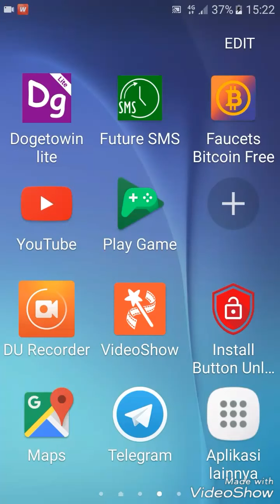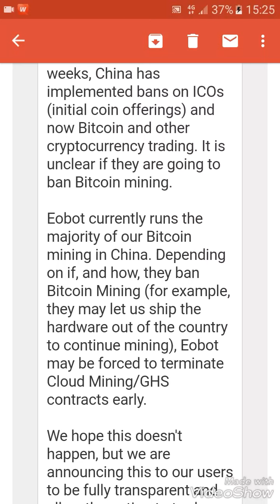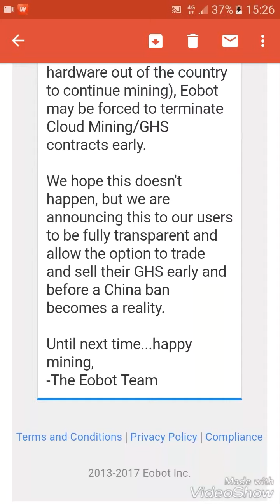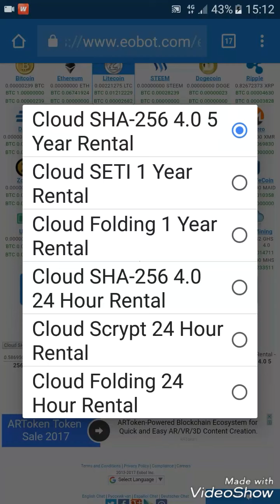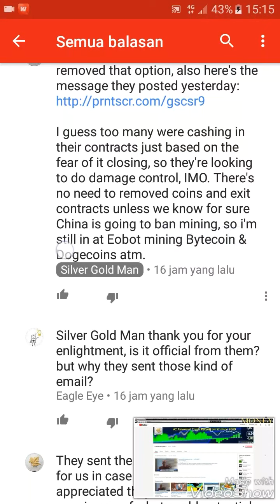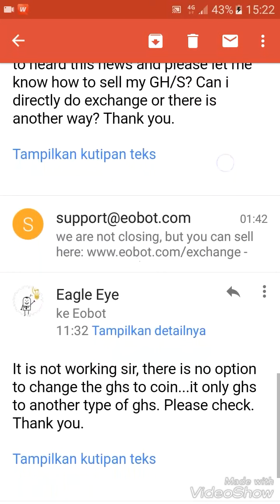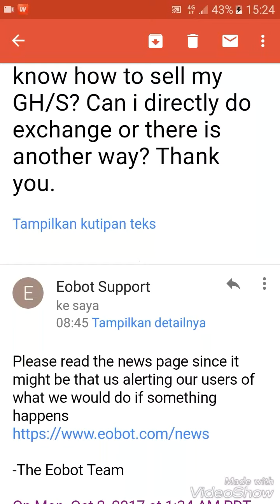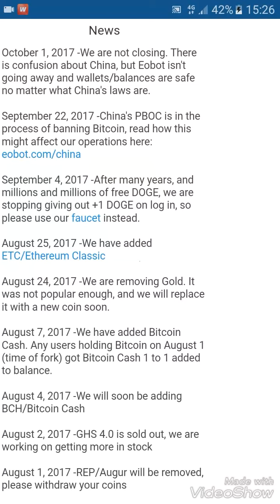PENGUMUMAN PENTING EOBOT, HARAP TONTON!!!!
● Kalau mau tahu lebih lengkap tentang eobot silahkan klik Bag. 1 di dan Bag. 2 di

● Aplikasi Android Penghasil Bitcoin BitMaker terbukti membayar, registrasi di Sign up dengan menggunakan kode saya VLPK2L dan dapatkan 6,000 Blocks pertama cek pembuktiannya di

● Aplikasi Android Legit Penghasil Bitcoin registrasi di sini masukkan kode "bitcoindo" dan dapatkan 500 push pertama kamu. Tonton pembuktiannya di

● Aplikasi Android Penghasil Bitcoin Free Bitcoin Spinner terbukti membayar, cara download dan pembuktian bisa lihat di video ini

● 5 Faucet Bitcoin yang Terhubung dengan Coinpot, Terbukti Membayar! Untuk pembuktiannya silahkan check di video ini untuk pembahasan mengenai faucet yang terhubung dengan coinpot silahkan check

● 3 Faucet Bitcoin yang Terhubung dengan Xapo, Terbukti Membayar! Untuk pembuktian dan pembahasan mengenai faucet yang terhubung dengan xapo silahkan check di video ini untuk cara registrasi xapo silahkan check video ini

● Aplikasi Penghasil Dollar dan Bitcoin terbukti membayar, Download WHAFF Rewards di
gunakan kode ED19563 saat sign up dan dapatkan $0.300!!! Untuk review aplikasi Whaff silahkan tonton di sini dan bukti bahwa website ini membayar silahkan tonton di

● Silahkan daftar Coin base melalui link ini dan bila menemui kesulitan silahkan check video tutorial registrasi coin base di

● untuk bisa menukarkan bitcoin ke rupiah silahkan registrasi dulu di sini dan bisa tonton video tentang tutorial registrasi atau cara daftarnya di sini

● untuk para pemula yang ingin tahu tentang apa itu bitcoin dan tetek bengeknya silahkan tonton video ini

Mohon support dan masukannya, ayo nambang bitcoin bareng. Semangat! ^^